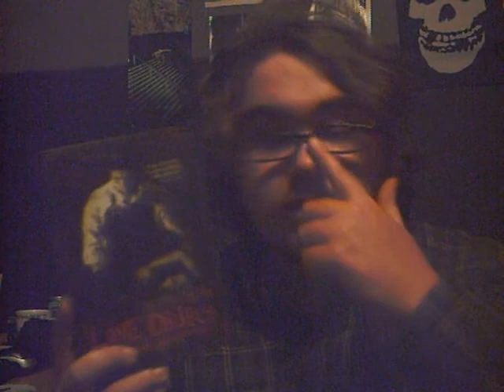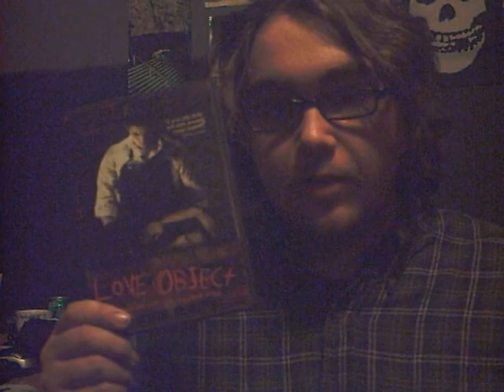love object review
my review of love object